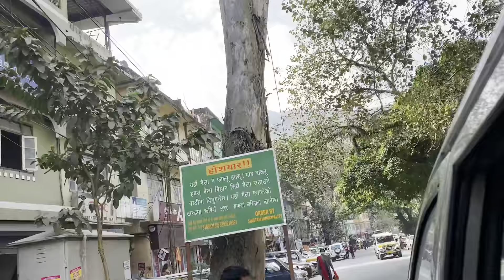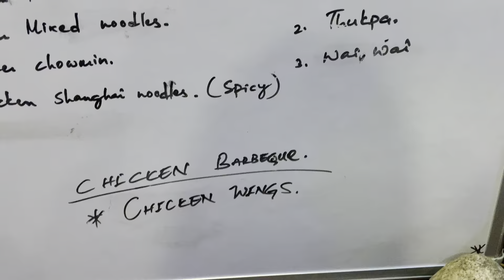Barmoik vlog | South sikkim | Rayal Gurung